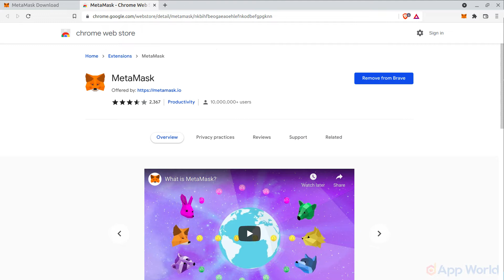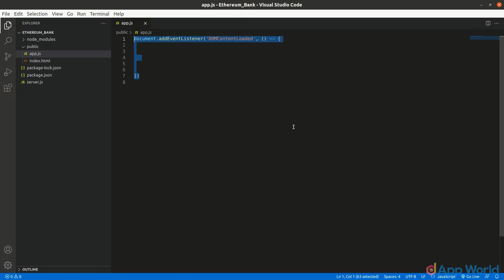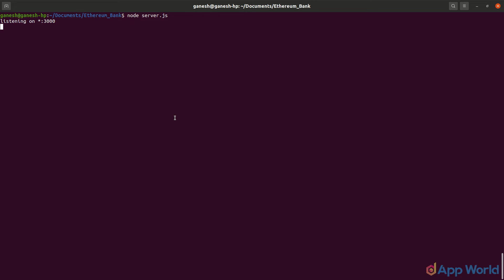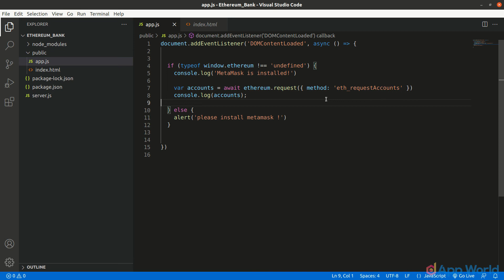Initiating and connecting DApp with Metamask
00:00 Installing Metamask
01:10 Connecting Metamask with DApp
02:32 Testing Metamask connection with enabled and disabled browser

0x6d614D0dBf23598913e3B2ad34562A07dB2e9Ed1

also please comment token name after donating